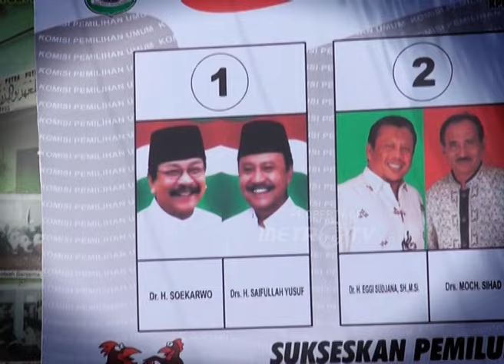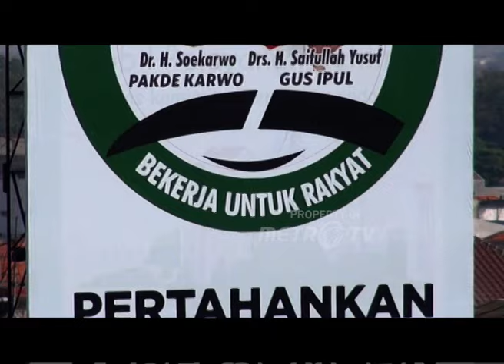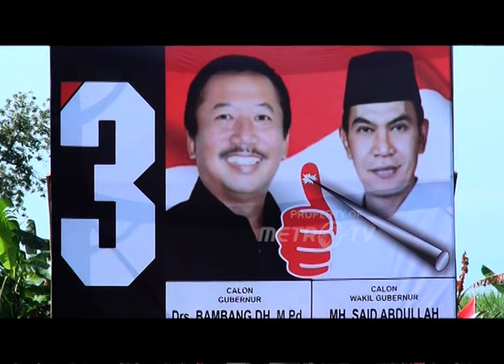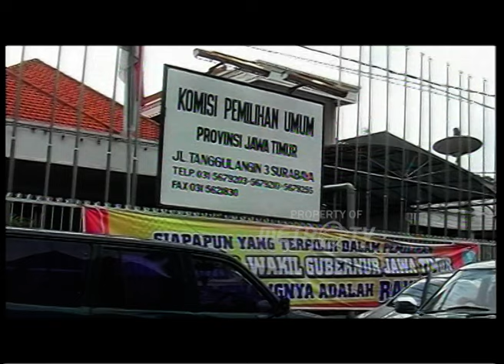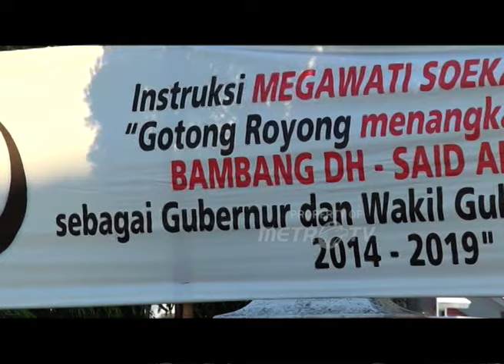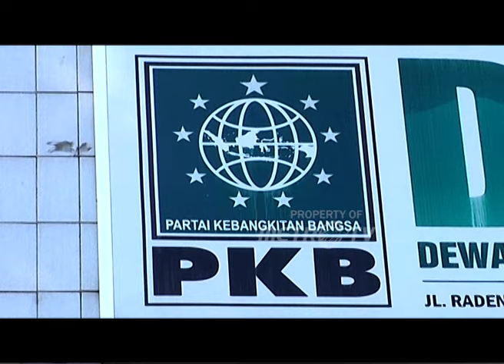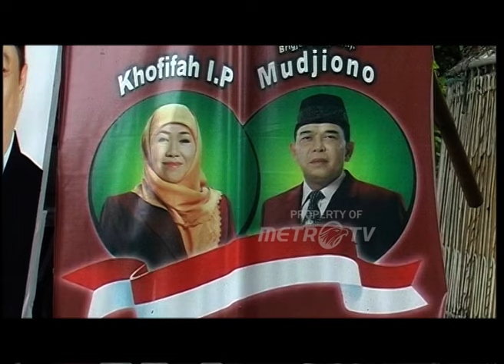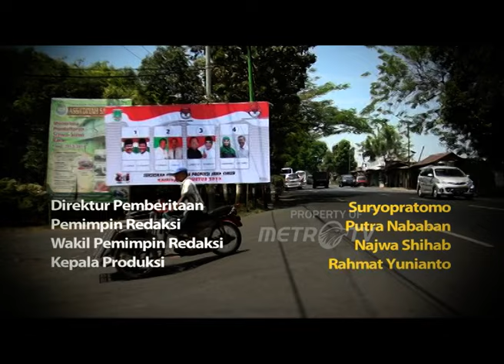Benteng Terakhir Di Pulau Jawa Dok. 2013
MetroTV, Masyarakat Provinsi Jawa Timur boleh jadi kini sedang was-was dan saling menduga siapa gubernur baru yang akan memenangi pemilu?